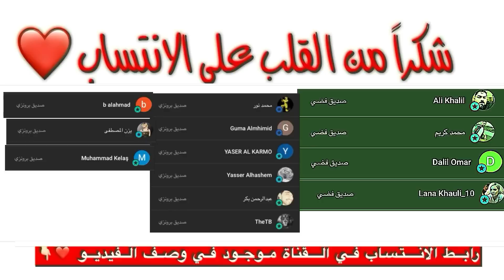مباريات المنتخب السوري الدولية القادمة بكل التفاصيل ….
قناة ريمونتادا سبورت الخاصة بالمحتوى الاوربي ❤️👇🏻

قناة دراما سبورت الرسمية على اليوتيوب